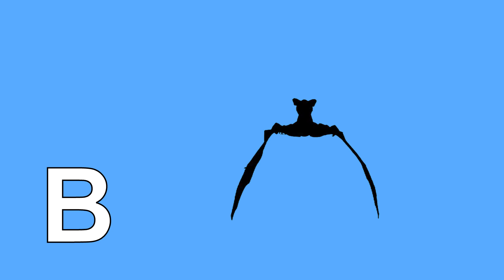Phonics for Kids| 3 Letter Words | Single Syllable Words | Kidzstation Fun Academy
Welcome to Kidzstation FUN ACADEMY! Where learning is FUN!

It's a education video to help teach kids to read and spell

Words in this video:
e for eat
f for fan
g for gas